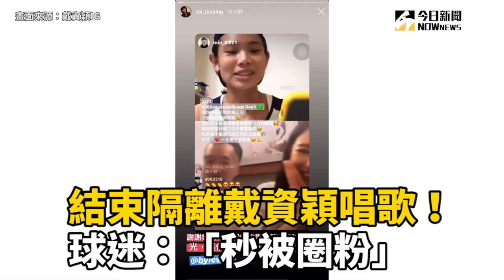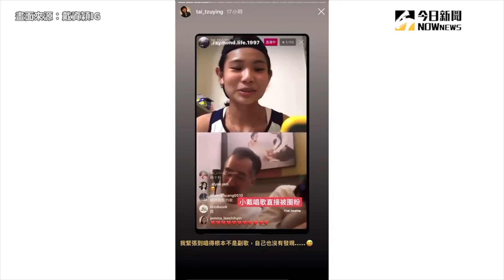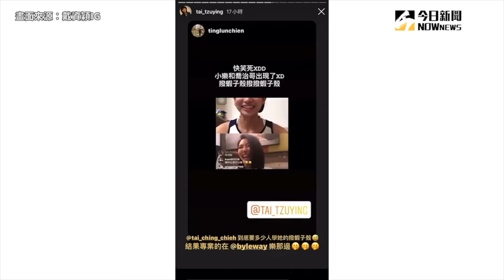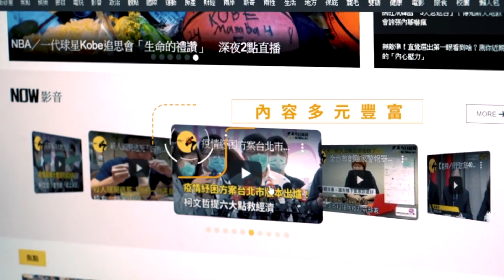羽球／打完疫苗再去東奧較安心 小戴下周聽取意見決定